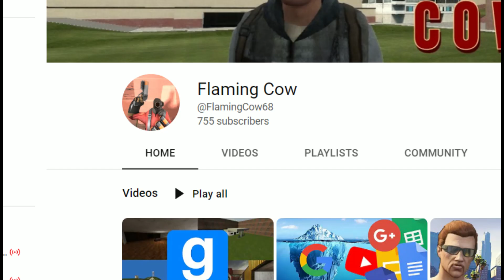Flaming Cow Slander